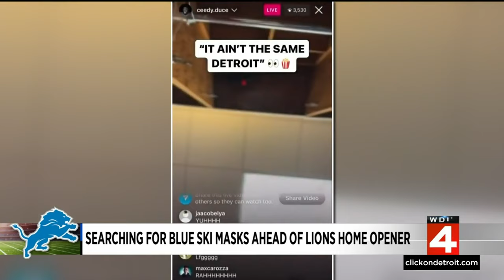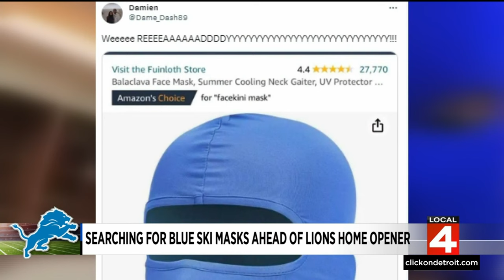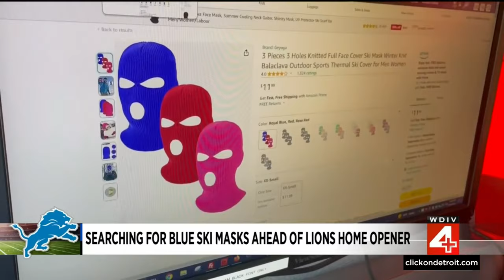Blue ski masks selling out ahead of Detroit Lions home opener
After the big win against Kansas City last week, Lions safety C.J. Gardner-Johnson appeared in the locker room wearing a blue ski mask, declaring “it ain’t the same Detroit!” READ